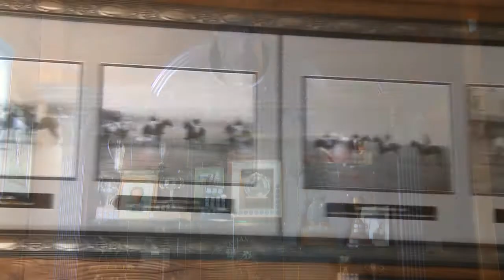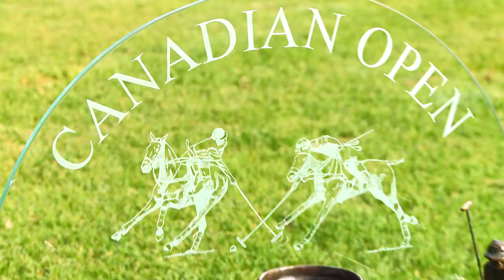Calgary Polo Club Corporate Video